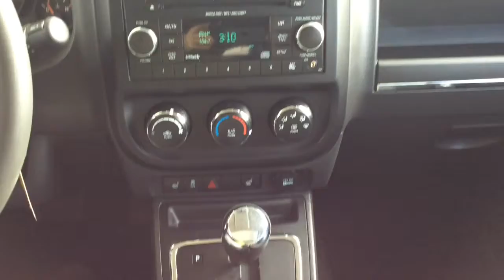2014 Jeep Patriot POC8030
All credit applications accepted on this Rugged 4WD !! Bad credit , No credit , All credit accepted ..We get APPROVALS !!! Top dollar for all Trades ! No payments for 6 months OAC !

This low kilometre 2014 Jeep Patriot North Edition shows well and features Air Conditioning, Cruise Control, Power Windows and Locks, Tilt Steering and an AM/FM/CD Audio System. This popular compact SUV come equipped with Roof Rails, Fog Lights and 17 Inch Wheels.